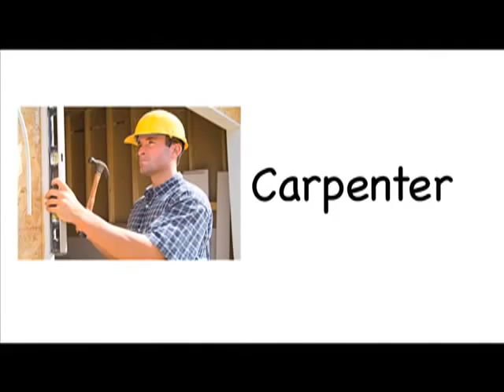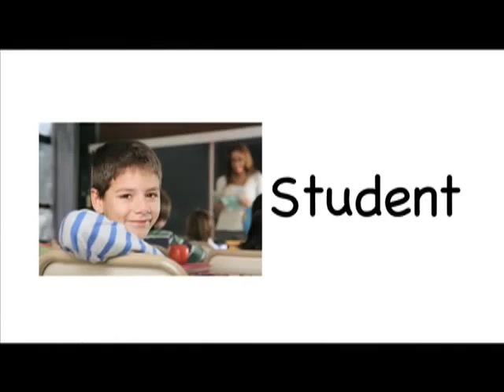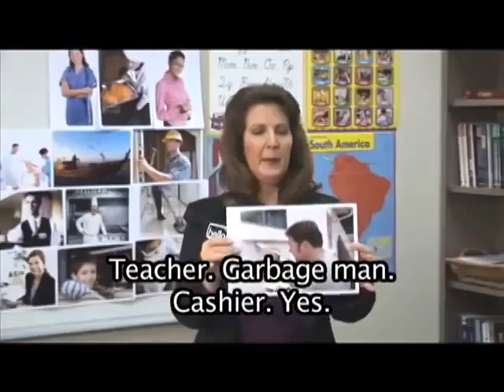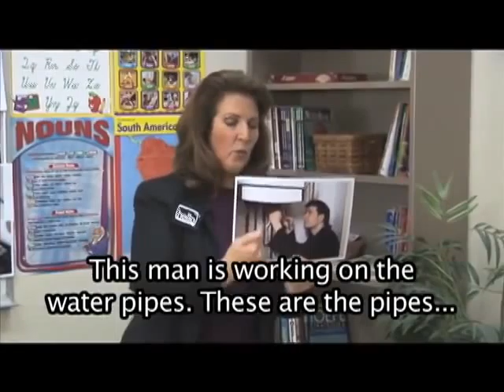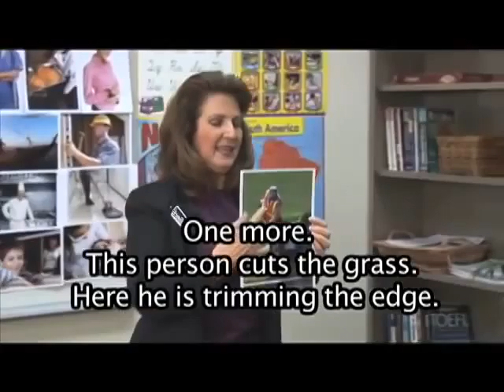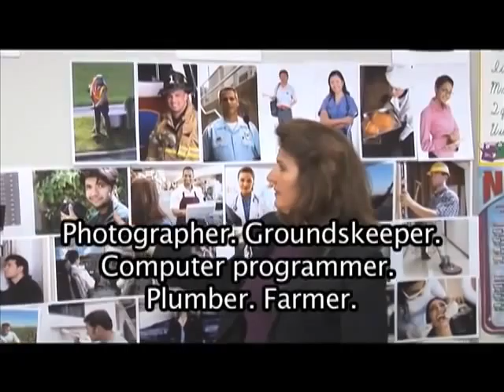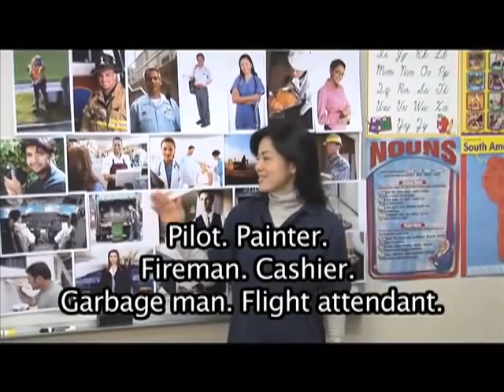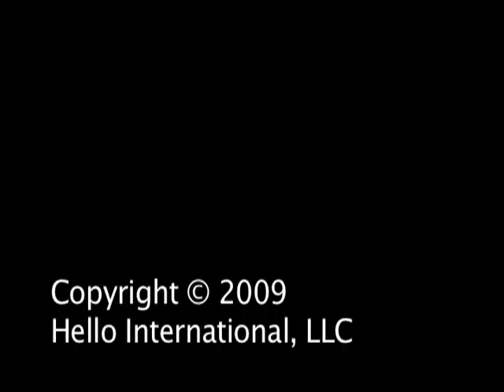Learn English Vocabulary Occupations Part 1 English Conversation